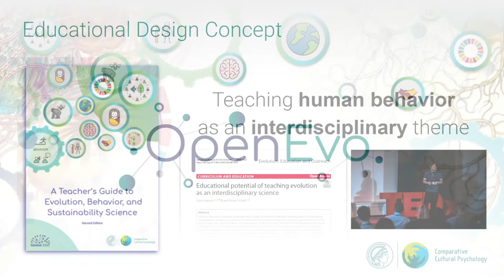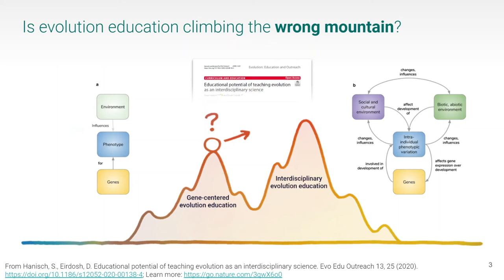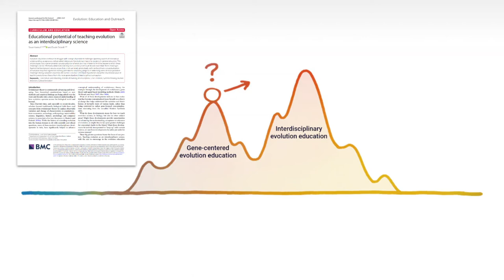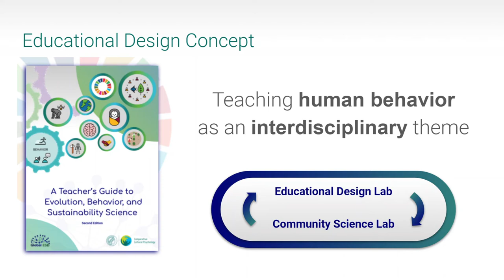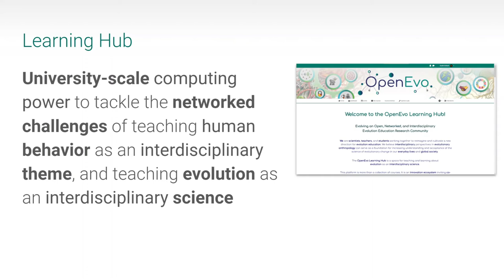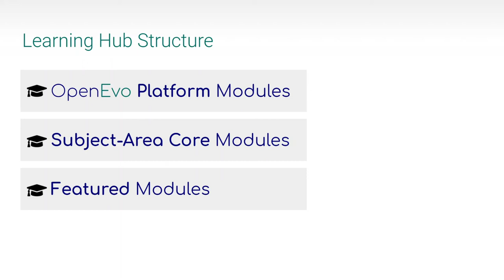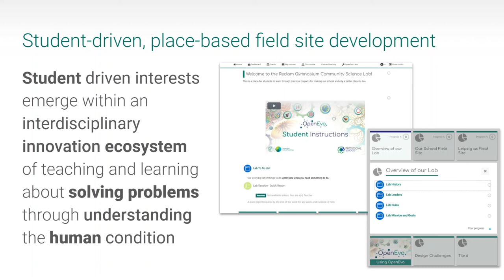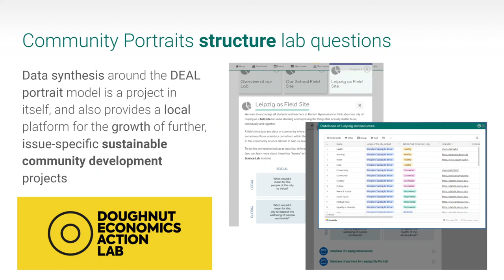OpenEvo Project Overview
An overview of the context and project elements of the OpenEvo project, aimed at education researchers and innovators, as well as cultural evolution scientists and others across the interdisciplinary human sciences.